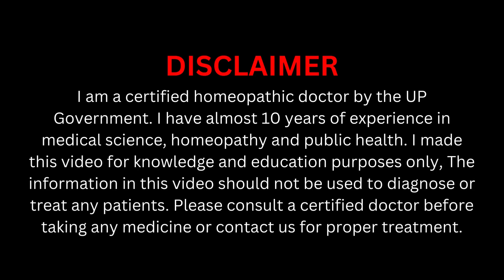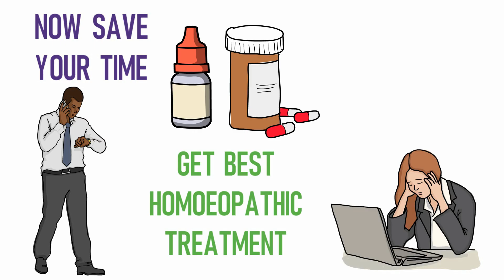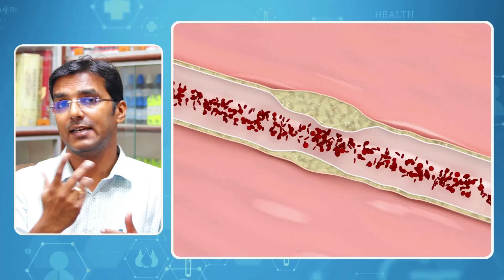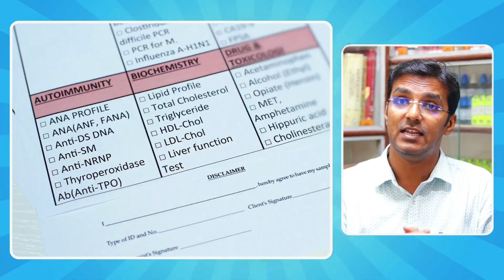Xanthelasma ! आँखों के ऊपर क्योँ चर्बी जमा हो जाती है ? | Homeopathic Medicine for Xanthelasma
Topic Covered:

homeopathic medicine for xanthelasma
xanthelasma
homeopathic treatment for xanthelasma
xanthelasma treatment
xanthelasma homeopathic medicine
best homeopathic medicine for xanthelasma
homeopathy medicine for xanthelasma
xanthelasma removal
xanthelasma homeopathic treatment
xanthelasma ki homeopathic medicine
xanthelasma ka homeopathic medicine
xanthelasma ki best homeopathic medicine
best homeopathic treatment for xanthelasma

Mode of Payments :

1.

2. Paytm, Google Pay, Phone Pay on 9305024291

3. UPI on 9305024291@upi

4. Bank Transfer

(NOTE: For International Patients, We Take Payment Via Western Union, Money Gram, Ria Money, etc. Before Payment Please Contact on WhatsApp at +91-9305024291)

Any information on diseases and treatments available on this channel is intended for general guidance only. Always seek the advice of your physician or other qualified healthcare professional with questions you may have regarding your medical condition.  Our channel shall not be liable for any direct, incidental, consequential, indirect, or punitive damages arising from access to or using any content available on this channel. Wishing you good health, fitness, and happiness.

Thanks & Regards
Shree Homoeo